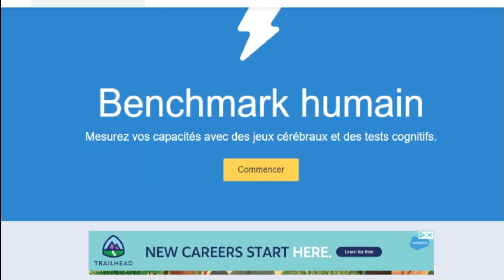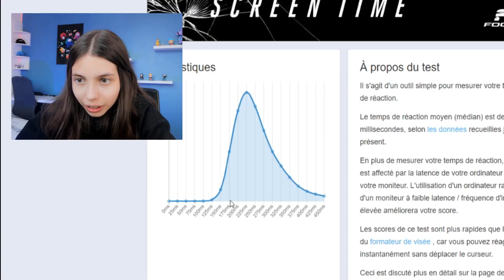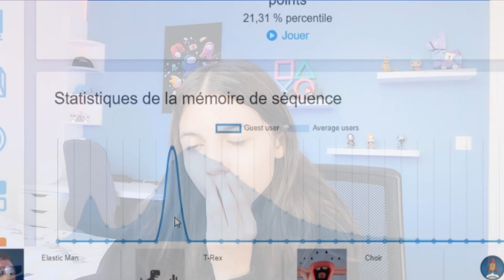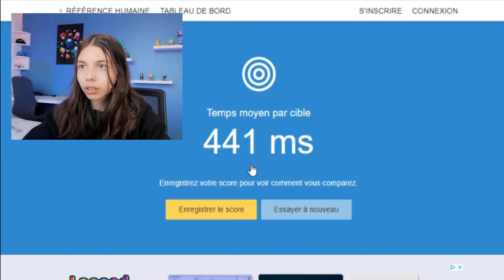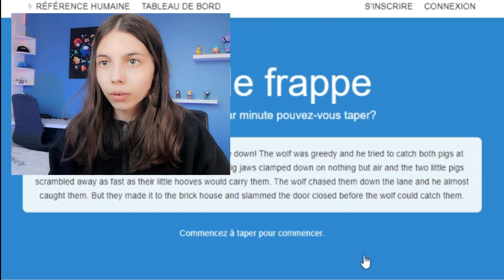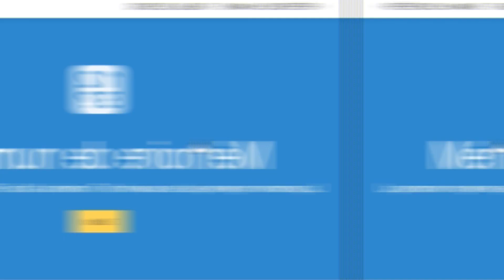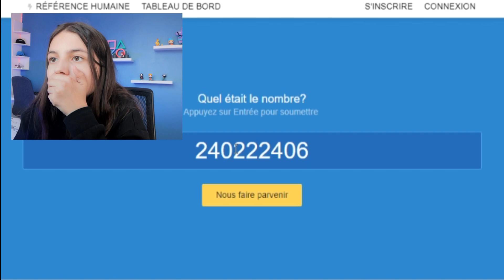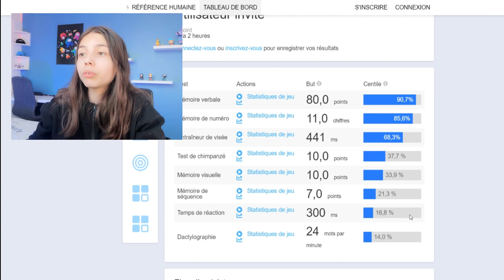MON CERVEAU M'A LACHÉ ! (Human Benchmark)🥵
Slt, aujourd'hui nouvelle vidéo où je teste mon intelligence !
Elle est sortie plus tard que prévu dsl (j'avais des problèmes)
Pour être au courant de tous les imprévus et nouvelles vidéos, tu peux me suivre sur instagram !